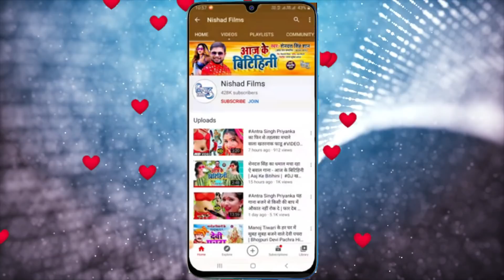VIDEO_SONG_2021 - होली में साया साड़ी लाल होई Pradeep Lal Yadav | Holi Me Saya Sadi Lal Hoi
►  Album - Holi Me Saya Sadi Lal Hoi

►  Singer - Pradeep Lal Yadav,Sanjana Raj

►  Lyrics - Rohit Tiwari

►  Music Director - Shamshad Alam

►  Video Director - Deepak Maurya